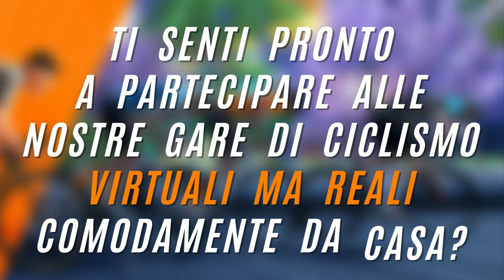Trailer LIVIGNO VIRTUAL TOUR | Gara virtuale REC race del 3 Febbraio 2024 | ore 16.00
🚴🚴‍♀🚴‍♂SEI UN CICLISTA E VUOI ALLENARTI L'INVERNO IN MODO ALTERNATIVO e GRATUITO?

Di cosa stiamo parlando?
🔜 Gara VIRTUALE ma REALE REC race - LIVIGNO VIRTUAL TOUR
-11^ delle 12 Gare Virtuali della Stagione 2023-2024 REC race, con termine 10 Febbraio 2024.

🔸PARTENZA - Livigno
🔸ARRIVO - Livigno
🔸LUNGHEZZA PERCORSO - 36,50 km
🔸TIPOLOGIA PERCORSO - Misto
🔸TEMPO (STIMATO) - 1 h e 30 min
🔸DATA E ORA INIZIO GARA - 03/02/2024 ore 16.00
🔸ORARIO COLLEGAMENTO VIDEOCHIAMATA - dalle ore 15.00 alle 15.30
🔸ORARIO COLLEGAMENTO ALLA GARA - dalle ore 15.30 alle 15.59

☑️Vuoi partecipare gratuitamente?
☑️Vuoi vincere uno dei premi che abbiamo messo in pallio?
✅ ALLORA IL MONDO REC race FA A CASO TUO!!!

🏃‍♂️Cosa Aspetti?

🤙✍️ DUBBI? ANSIE? NON HAI ANCORA CAPITO COME FUNZIONA? Contattataci e saremo felici di aiutarti!

🔜POTRAI GIÀ' TROVARE I DETTAGLI COMPLETI DELLA GARA ANCHE SUL NOSTRO SITO: urly.it/3wqts

📺 Visita il nostro canale YOUTUBE per capire come si svolgono le nostre gare virtuali